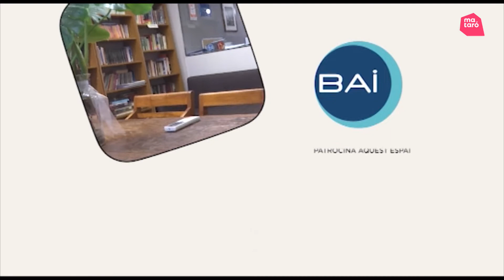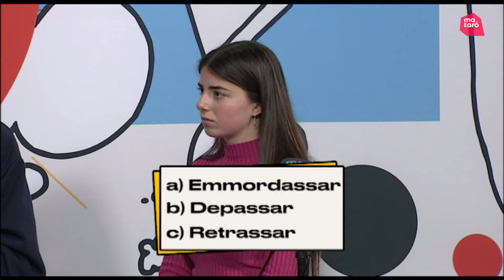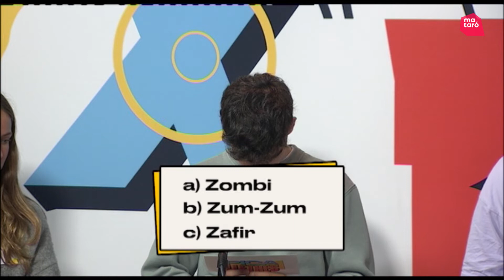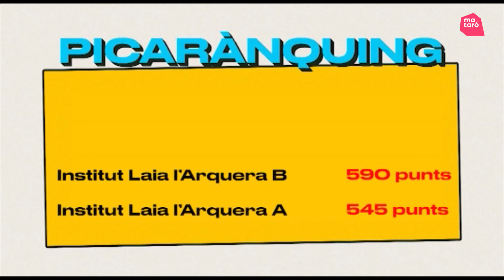Programa 5 - 2022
Institut d'Argentona Grup B - Escoles Betlem grup B